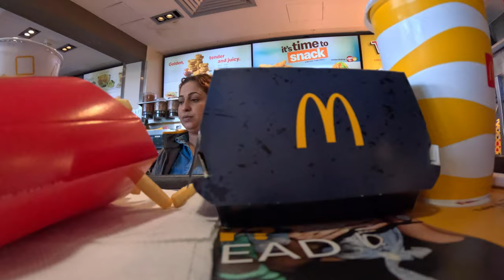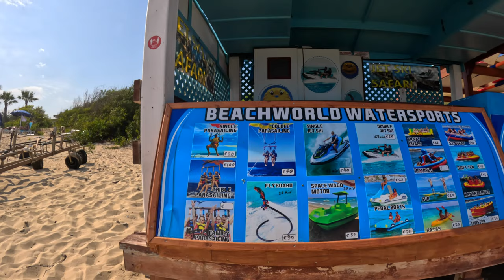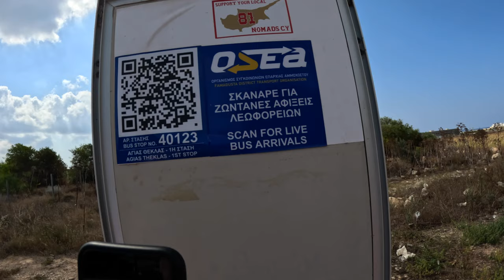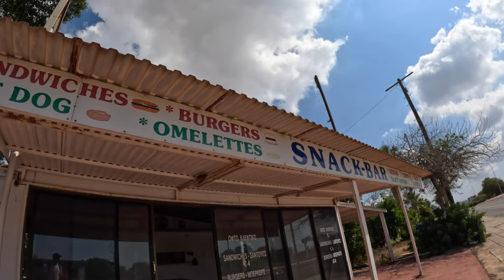Pekné pláže, ktoré nevyhovujú všetkým a neplánovaná cesta mimo centra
Poznáte ten pocit keď vám na dovolenke nič nechýba, všetko je skoro dokonalé, no napriek tomu sa tam necítite najlepšie...Je to celkom bežný pocit a nie vždy sa dá vysvetliť konkrétnymi dôvodmi. Je dôležité si uvedomiť, že to nie je nič neobvyklé a že neexistuje žiadna "dokonalá" dovolenka pre každého.